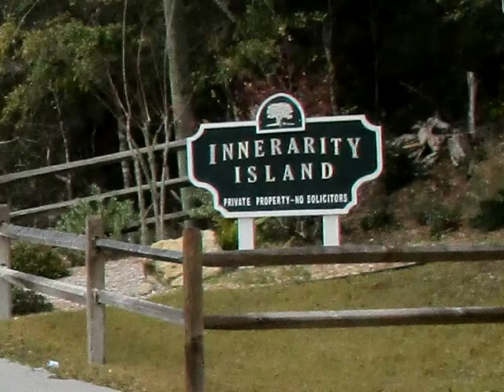Innerarity Point, FL Home For Sale - VirtuallyShow Tour #55673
5840 Red Cedar St.  Remarkable waterfront home in private, gated Innerarity Community.Panoramic views of Bear Point, Ono Island, Perdido Bay,& the Intercoastal. 275' pier to deep water dock w/ sun deck, jet ski lifts, & 2 boat lifts.Luxury & perfection from corner to corner. Spectacular 20' vaulted ceilings in the den, fabulous kitchen with all of the upgrades, open floor plan, & incredible Master Suite that is a must see!16 x 28 saltwater pool w/lanai, hot tub deck, & sandy beach. Check listing tools for more!